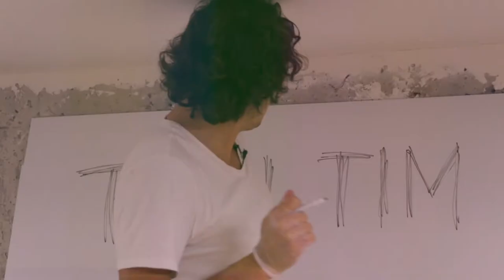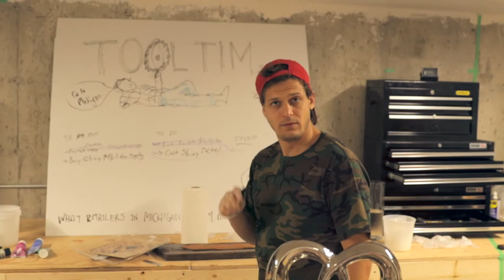Coming Soon .... Tool Tim!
Coming soon from ArtResin a brand new series .

TOOL TIM!

The Tim Is Now .

( well, not right now - but soon )